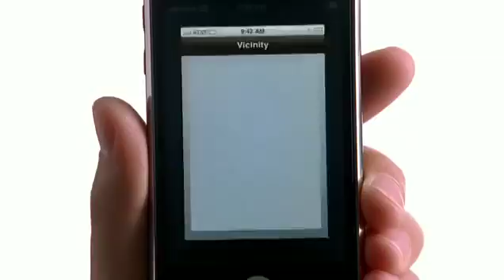2008 iPhone 3G Ad Vicinity